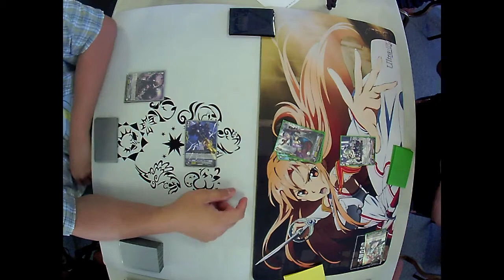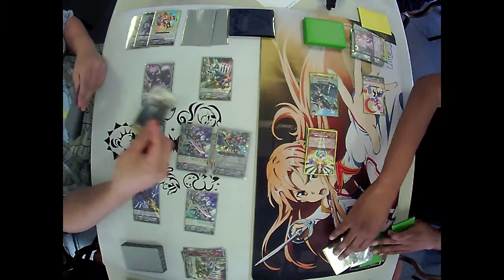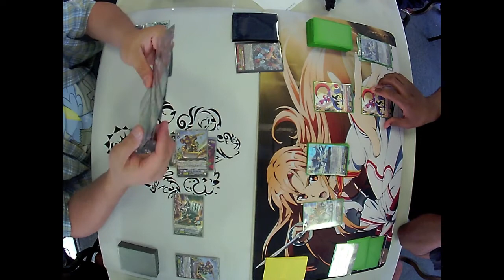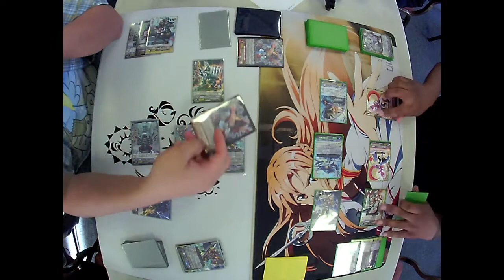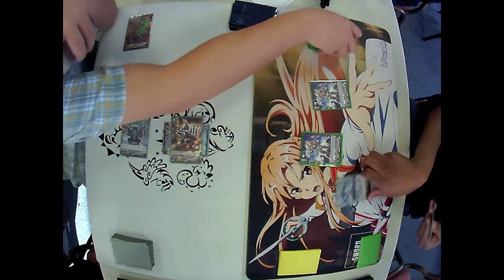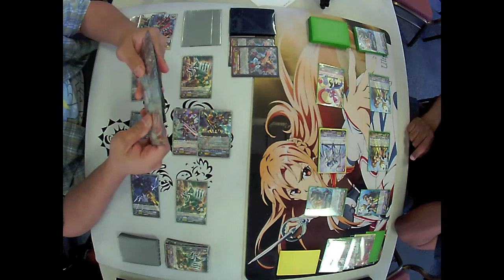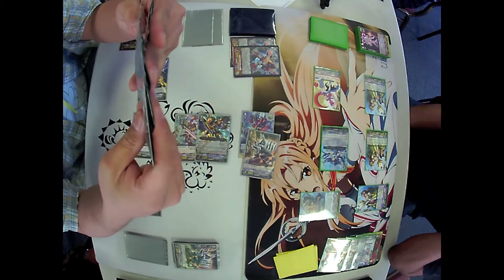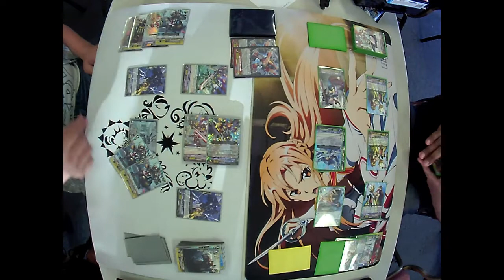Barrengrader/Sin Buster vs Mille-Feuille/Monaka Games 1-3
Metalborgs versus battle sisters! Can Sin Buster grind down the competition, or will Monaka's hand advantage seal the deal? Find out!

Game 2: 9:51
Game 3: 21:55

Filmed in All Things Fun at West Berlin, New Jersey.